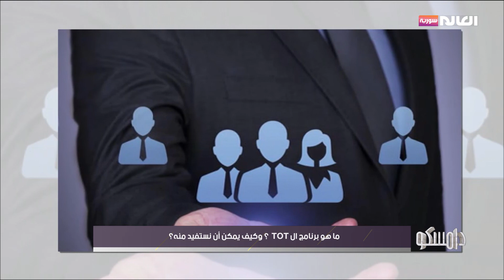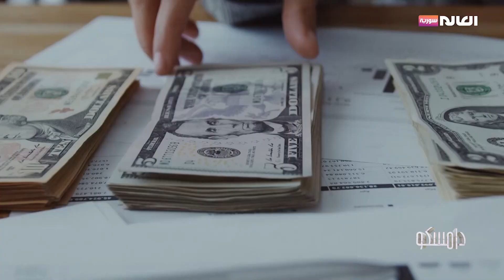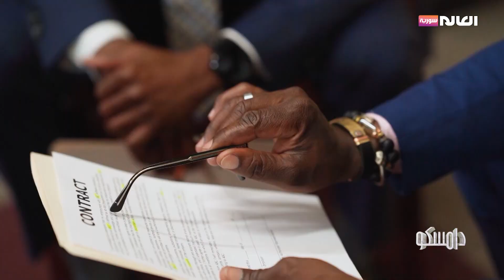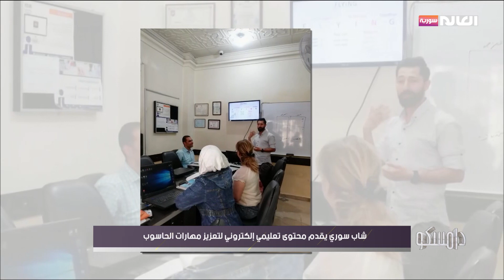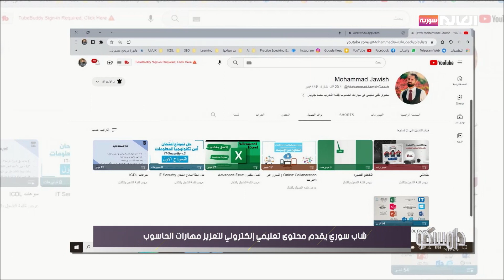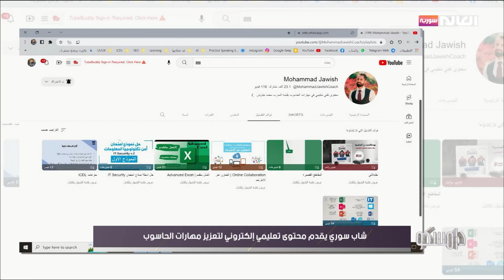برنامج دامسكو | العالم سورية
عناوين حلقة 9 تموز 2023
ماهو برنامج الـ tot.. وكيف يمكن أن نستفيد منه؟
شاب سوري يقدم محتوى تعليمي الكتروني لتعزيز مهارات الحاسوب
الموقع الالكتروني: